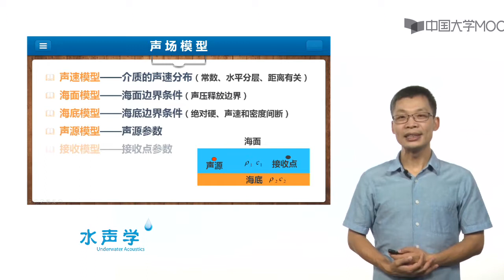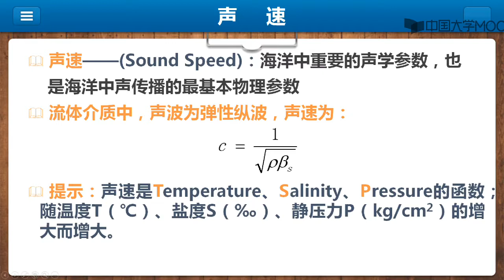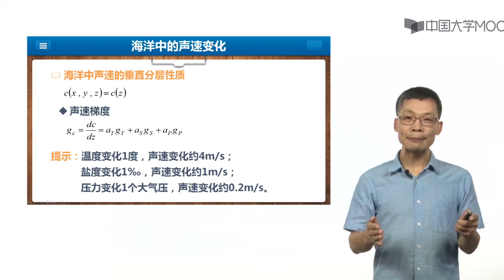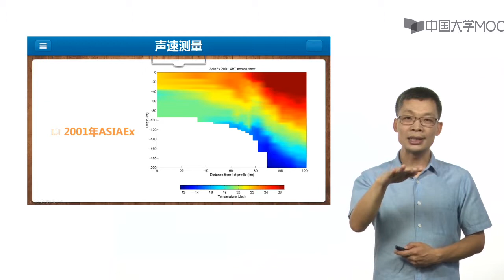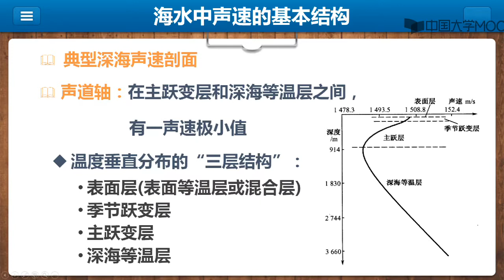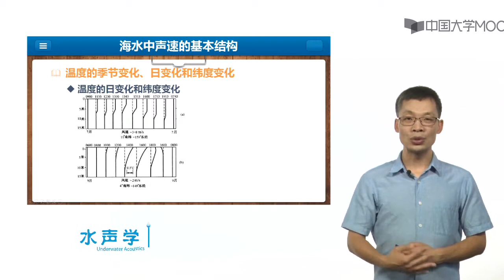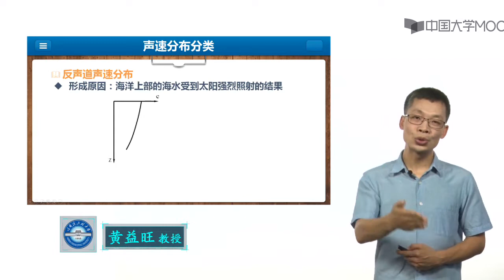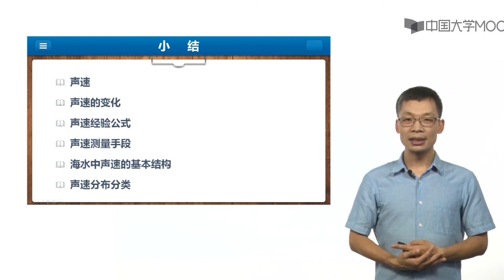2 1海水中的声速